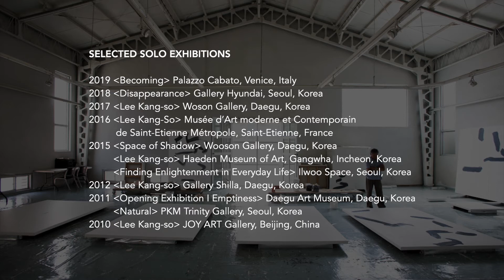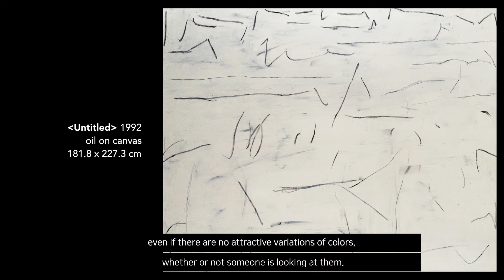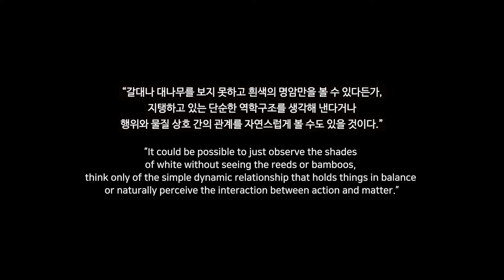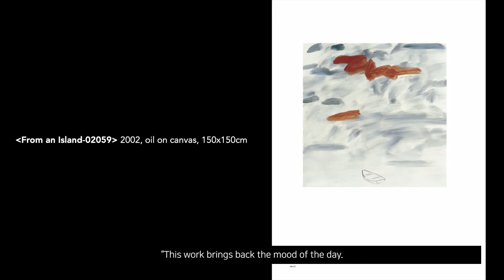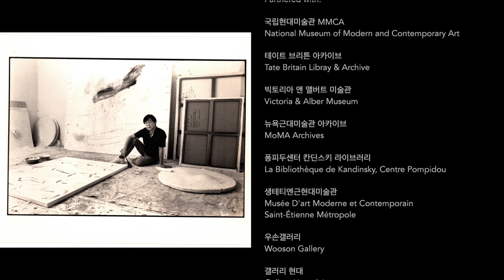[Korean Artist Digital Archive] Lee Kang So(Short Ver)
[Korean Artist Digital Archive] Lee Kang So